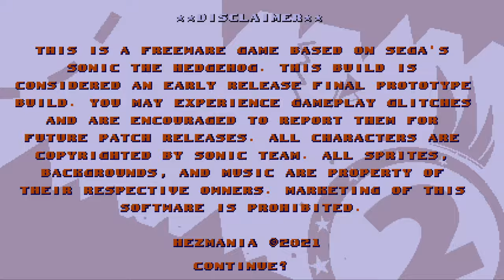Sonic Classic 2 - Crystal Coves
Sonic Classic 2 is a 2D Sonic fangame which is a sequel to Sonic Classic created by Hez, Tydany and various others.

There are some bugs which I wish could be fixed.

Overall an amazing game and wonderful sequel.

I'm absolutely jammin to the Power Team 1200 soundtrack.

Sonic,Sonic the Hedgehog,Sonic Classic 2,sonic,fangame